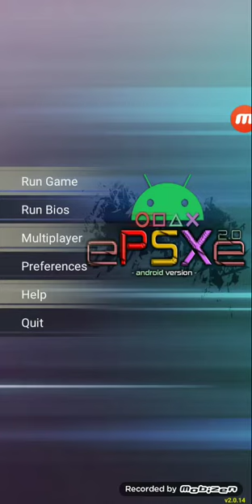crash bandicoot 1 PS1 emulator for android HD